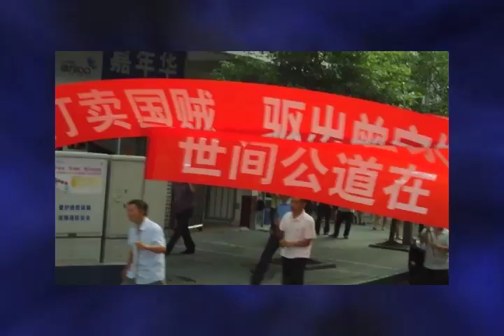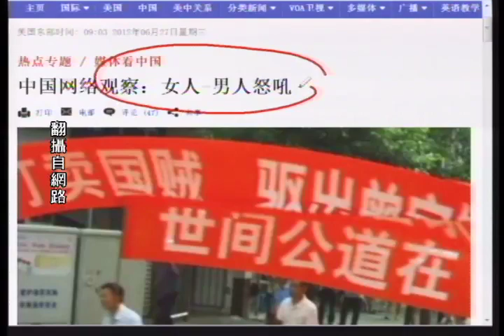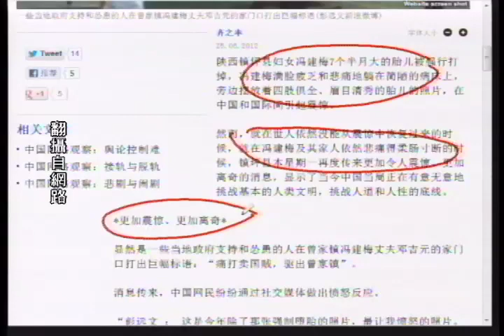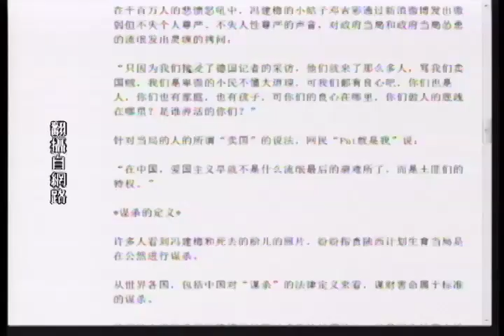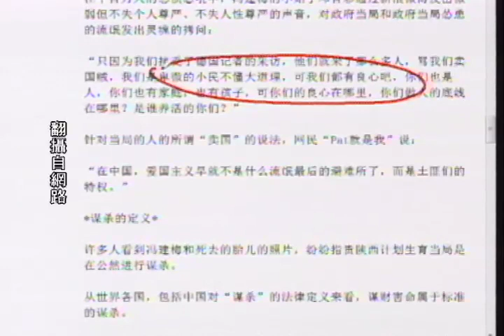《石涛评述》"卖国贼"：让中国女人-男人怒吼的一词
残忍到荒唐的消息传来，《华尔街日报》中文网主编、《亚洲华尔街日报》专栏作家袁莉放下了主编和作家的架子，发出了女人的怒吼：" 前些日子他们重新定义了残忍，今天又重新定义了荒诞。谁能告诉我，黑暗可以有多黑，有多暗？"
故事一个比一个凄惨。甚至有九个月已经到了预产期的孩子被活活剁掉。心情无比沉重，一个对待婴儿都如此残忍的国家，真的会文明起来吗？强制计生可以搞了这么几十年，一个重要原因是中国男人太不男人了。任凭政府的手在自己女人身上耍流氓。"